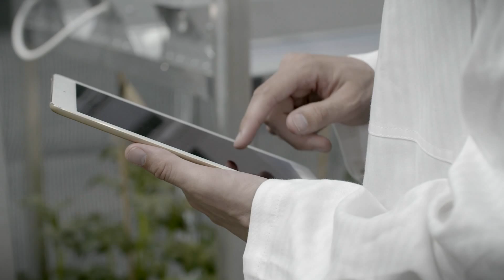Meet Mads from Aalborg University in Denmark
Meet Mads from Aalborg University. Mads is a researcher within Biotechnology at Aalborg University in Denmark.